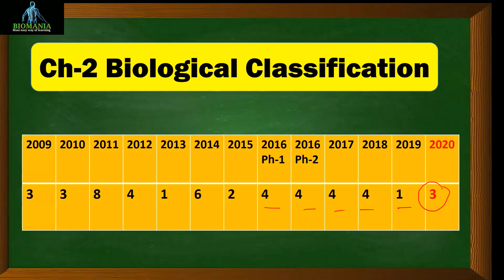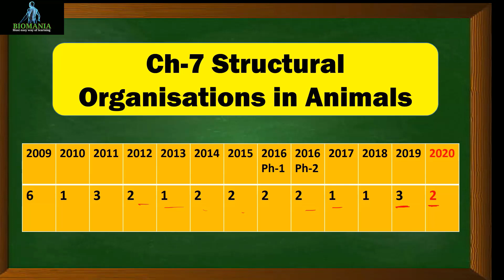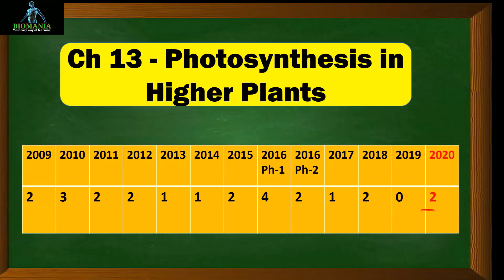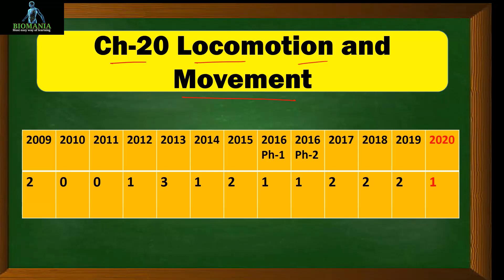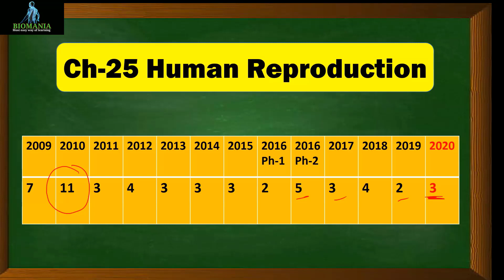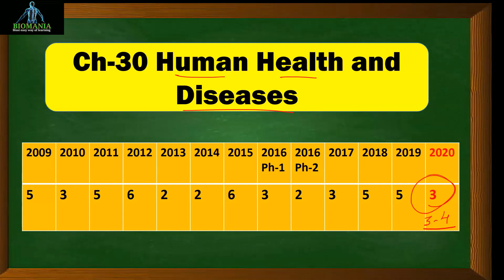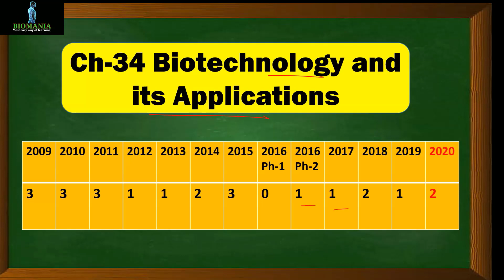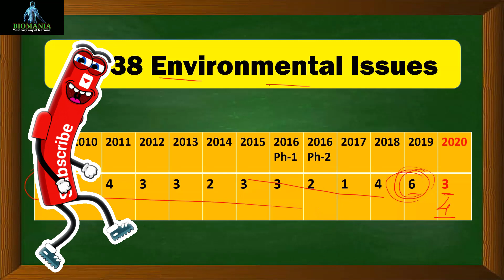NEET 2020 Chapter Wise Weightage | NEET 2020 Chapter Wise Questions | Expected Number of Questions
Hello Friends,
In this video you will get to know the Chapter Wise Expected Number of Qusetions For NEET 2020 Exam. Watch Complete video and give your suggestions in comment secteion.

For all notes and question papers related details you can also